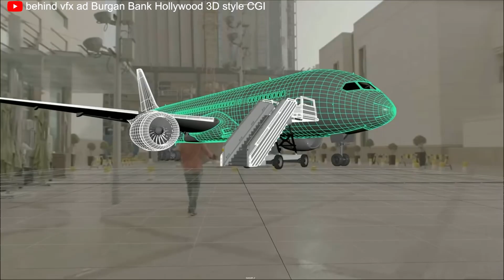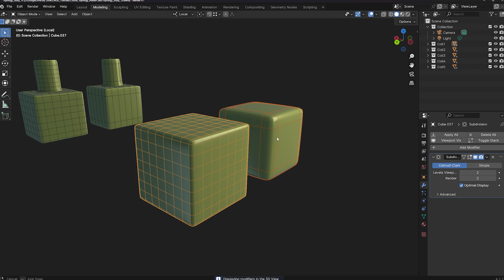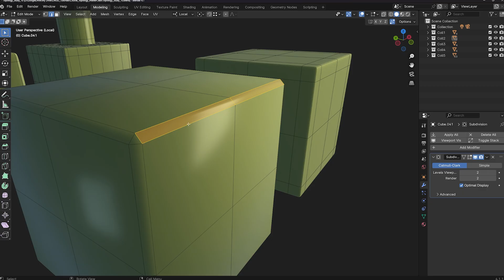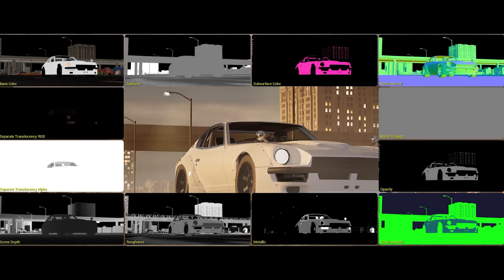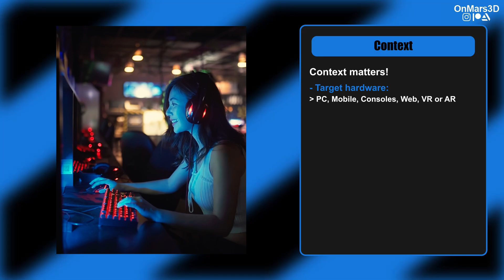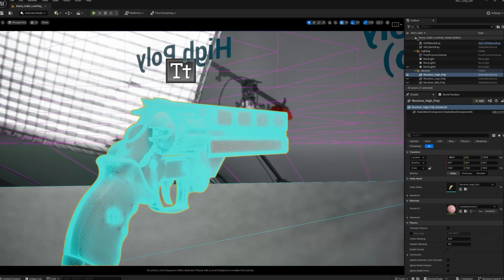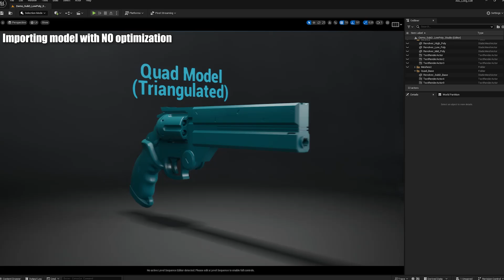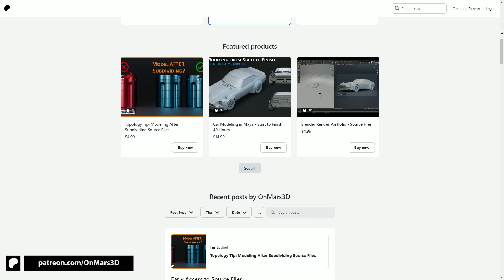Mastering Sub-D and Low Poly 3D Modeling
Ever found yourself puzzled over which 3D modeling technique to use for a project? Today, we're diving into the world of 3D modeling, comparing low poly and Sub-D modeling techniques. Whether you're a beginner or looking to refine your skills, this video will shed light on these essential tools in a 3D artist's arsenal.

Software used in Tutorial:

Blender 4.1
Unreal Engine 5.4
Substance Painter 9.1.2

0:00 Introduction
0:26 What is Sub-D Modeling
0:51 Sub-D Topology Tips
1:07 Sub-D Tip 1: Quads, Tris, nGons
2:08 Sub-D Tip 2: Edge Distribution
2:56 Sub-D Tip 3: Holding Lines
3:18 When to use Sub-D Modeling
4:03 Topology Master Class
4:45 What is Low Poly Modeling
5:20 Low Poly Tri Count: Context Matters
6:12 How to Achieve High Details on Low Poly Models
6:58 Low Poly Tip 1: Silhouette
7:28 Low Poly Tip 2: Distance from Camera
7:46 Low Poly Tip 3: Tris for Optimization
8:35 When to use Sub-D vs Low Poly Modeling
9:10 Wrap Up
9:20 Patreon Support